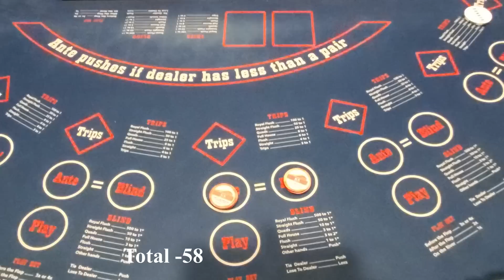Ultimate Texas Holdem with The Great American Gambler!!! Let's Go!!!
The Great American Gambler wins on The Trips Bet on this Ultimate Texas Holdem Session.
This Ultimate Texas Holdem session was filmed at Oxford Downs Poker Room located in Summerfield, Florida.
The Great American Gambler plays a variety of table games, video poker, and slot machines including  Blackjack, Roulette, Three Card Poker, High Card Flush, Baccarat, Ultimate Texas Holdem, Ultimate X Poker, Spin Video Poker, and Hundred Play Draw Poker!
Ultimate Texas Hold ‘Em was developed by Roger Snow of Bally Gaming, Inc. (formerly Shuffle Master). It is one of the newest variations of the poker game and is currently widely popular among US casinos. It is one of the most in-demand niche table games in casinos in Las Vegas and many other states.
Initially, Ultimate Texas Hold ‘Em was only available on multi-player electronic machines. However, through the years, its popularity increased and some casinos decided to pick it up and expand it, turning it into a table game